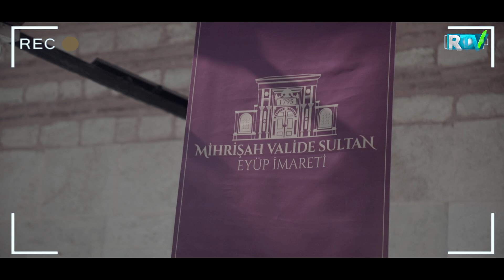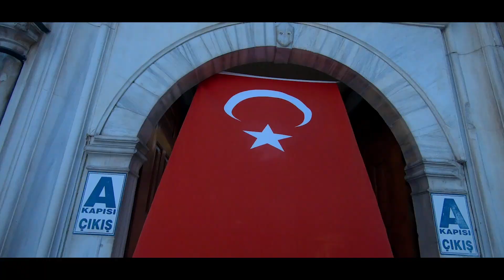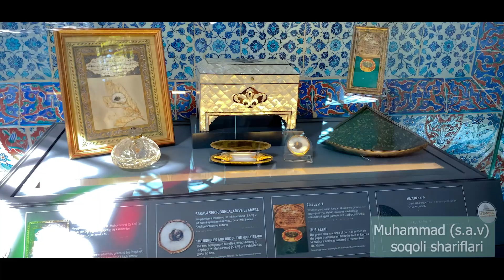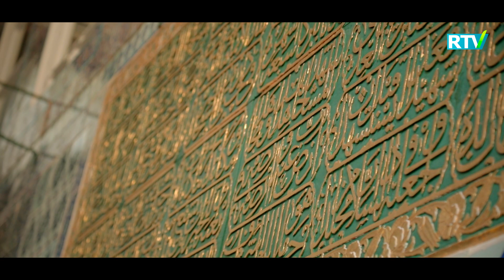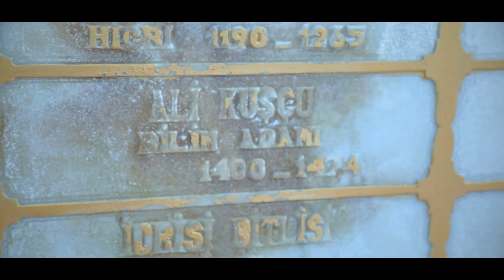SAHOBA AYYUB HAZRATLARI QABRINI ZIYORAT QILAMIZ. ALI QUSHCHI QABRI ISTANBULDAMI?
Muallif: Azimjon Rahimjonov
Bosh tasvirchi: Abubakir Özturk
Tasvirchi: Yahyo Jalolxon